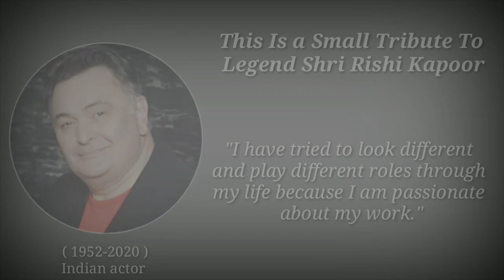The Untold Story Of My Life By Rishi Kapoor | 1952 - 2020 | Motivation Mantra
Rishi Kapoor was an Indian actor known for his work in Hindi cinema. He received the National Film Award for Best Child Artist for his debut role in his father Raj Kapoor's 1970 film Mera Naam Joker.

Special Tribute To Rishi Kapoor Sir

Motivation Mantra is Non-Profit Channel.

Speaker : Late Shri Rishi Kapoor( 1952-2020 )

||     Keep Supporting Our team          ||
||         MOTIVATION MANTRA            ||